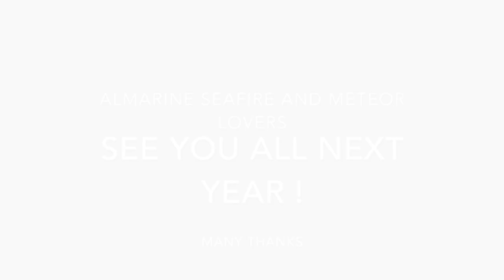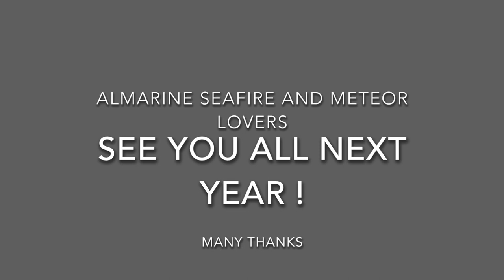Almarine Looe Weekend 2018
Join us in beautiful Looe, Cornwall as we blow out a year's worth of cobwebs and frustration on the sea and estuary, with our amazing little boats.